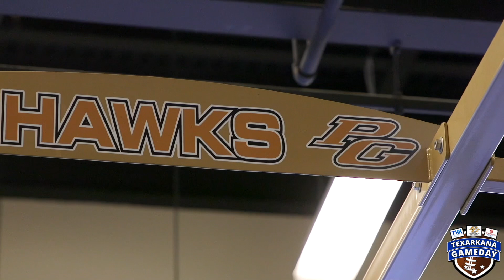Preseason Interview with Pleasant Grove Hawks Head Coach Josh Gibson